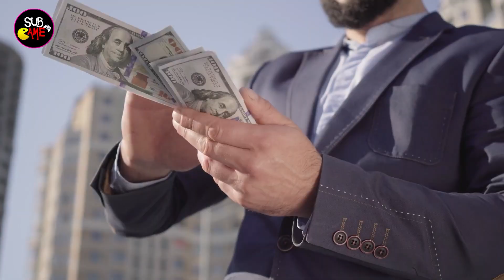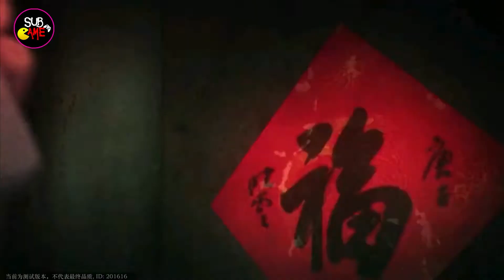19 Game Gacha Miễn Phí Cực Ấn Tượng | Sub Game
19 Game Gacha Miễn Phí Cực Ấn Tượng  | Sub Game
- Phần dung lượng của Game trong video là do Nhà Phát Hành cung cấp,có thể sẽ tăng lên trong quá trình anh em tải về chơi nên chỉ mang tính chất tham khảo.
- Các game trong video có thể được xen lẫn những thể loại khác và không phải dòng game trong mô tả video để cho anh em đa dạng hơn về lựa chọn trò chơi.
- Trong video có 1 số game mình đọc hoặc phát âm chưa chuẩn thì mong anh em thông cảm vì phát âm của mình hơi kém.Hy vọng anh em sẽ có những giờ phút thư giãn cùng Sub Game.
LINK TẢI GAME DƯỚI PHẦN BÌNH LUẬN
00:00 Mở đầu
00:26 Game 1
01:12 Game 2
02:02 Game 3
02:42 Game 4
03:32 Game 5
04:24 Game 6
05:10 Game 7
05:56 Game 8
06:46 Game 9
07:26 Game 10
08:16 Game 11
09:06 Game 12
09:50 Game 13
10:54 Game 14
11:44 Game 15
12:30 Game 16
13:22 Game 17
14:14 Game 18
14:58 Game 19

© Bản quyền thuộc về SubGame
© Copyright by SubGame ☞ Do not Reup